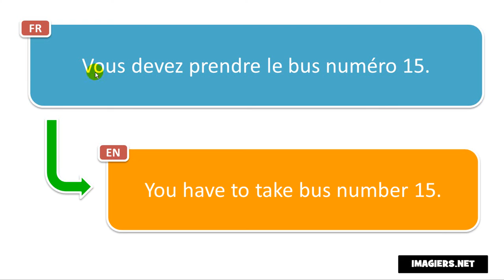French phrase # Vous devez prendre le bus numéro 15